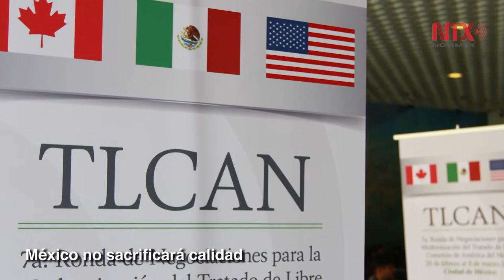Corte informativo 12 - 05 - 2018